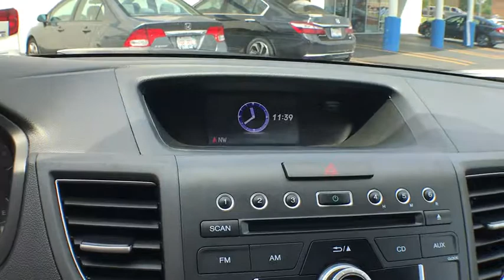2014 Honda CR-V Elmhurst, Schaumburg, Niles, Oak park, River Forest, IL P3519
2014 Honda CR-V

CARFAX ONE OWNER!! And local trade in. AWD. Move quickly! Right SUV! Right price! Previous owner purchased it brand new! Want to save some money? Get the NEW look for the used price on this one owner vehicle. Honda Certified Pre-Owned means you not only get the reassurance of a 12mo/12,000 mile limited warranty, but also up to a 7yr/100k mile powertrain warranty, a 182-point inspection/reconditioning. This SUV has only been gently used and has low, low mileage. They don't come much fresher than this!